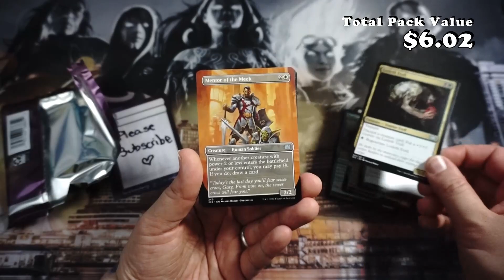Did you get to draft Double Masters 2022? Did you win?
"Looking for an exciting, powerful Draft format filled with fan-favorite cards? Excited to collect beautiful new borderless and foil-etched treatments for your decks? Double Masters 2022 is a set built to bring incredible Magic cards to you.
ASMR Booster Opening - Magic The Gathering – Double Masters 2022